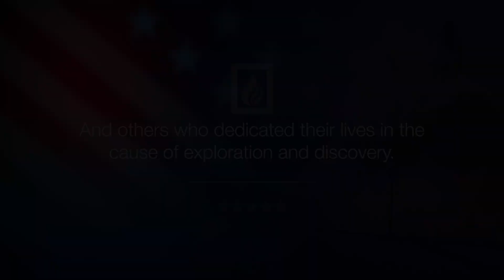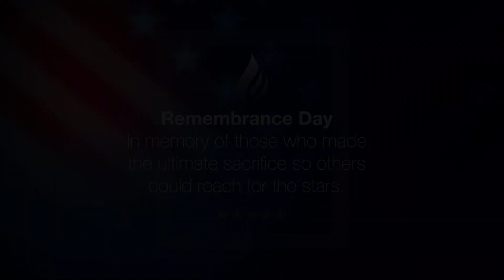Day of Remembrance 2022 | NASA Marshall Space Flight Center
Each January, NASA honors members of the NASA family who lost their lives while furthering the cause of exploration and discovery, including the crews of Apollo 1 and space shuttles Challenger and Columbia, during the agency's annual Day of Remembrance. As we remember them today, their bravery and dedication continue to inspire us. We carry the lessons they taught us forward as we pursue our mission to the Moon and beyond.
This year’s virtual observance includes Marshall Center Director Jody Singer and Bill Hill, Director of Marshall’s Office of Safety & Mission Assurance.